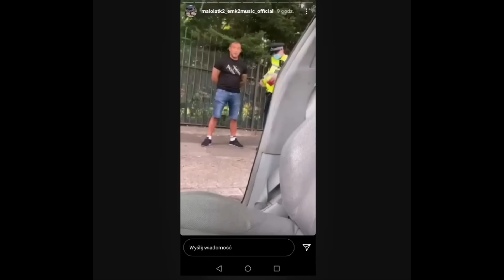Sylwetki Polskich Gangsterów #19: Małolat K2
Nasza Grupa FB: Polski Związek Gitów na Wolności